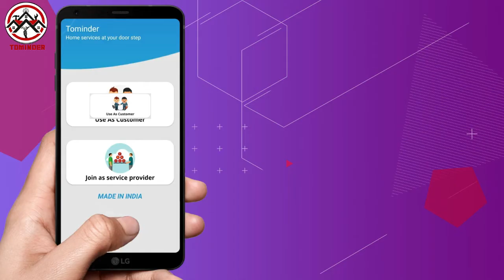उन्नाव में एसेन्ट कालेज मे छात्रों कें साथ हो रहा खिलवाड़ ...